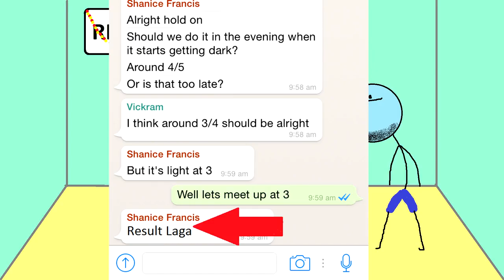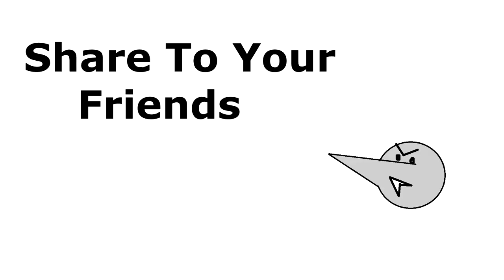Exam Result Day Angry Prash